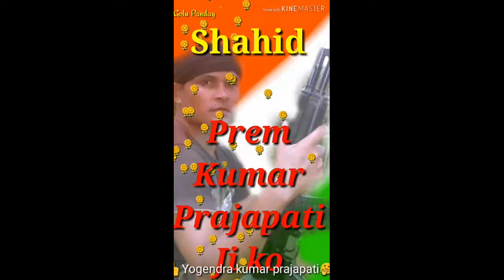शहीद प्रेम कुमार प्रजापति